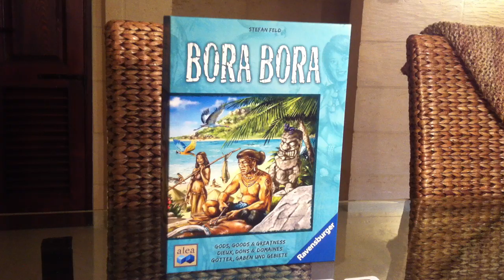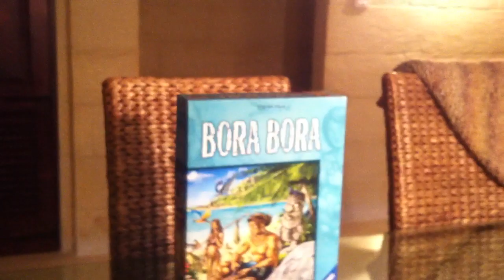Bora Bora | Rahdo's Final Thoughts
A video outlining gameplay for the boardgame Bora Bora.